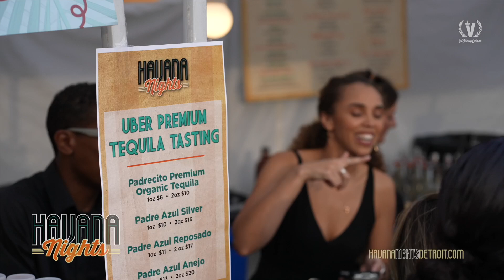Havana Nights 2023 - Recap Video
The Biggest Party & Most Anticipated Event of the Summer! Don't miss this incredible evening. HavanaNightsDetroit.com